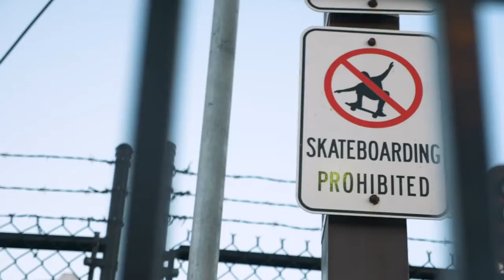Get This New Skullcandy Push™ True Wireless Earbuds - 40% Off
From Our Store ?👇👇
lll➤ We are an Affiliate Store ⭐ we make the search to bring you cheap products with high discount ⭐ everytime you buy a products from our store ✅ we recieve a small commission that help us ➤ maintenance our website.

Sound With out Boundaries.™

Overlook what you thought you knew about how wi-fi earbuds ought to feel and look. Push™ true wi-fi earbuds are altering the sport with daring colour, a glossy match, and music you'll be able to really feel—so you'll be able to stay your life with out limitations. Boasting a complete 12 hours of battery life, Push earbuds maintain as much as six hours of play and the charging case holds a further six hours. With an simply accessible button on every earbud, Push is full of options that preserve you in management with out having to the touch your cellphone - alter quantity, take a name, and even activate your sensible assistant to ship a message or set a reminder. The FitFin™ ear gel design comfortably tucks into any ear, providing you with a match that received’t fall out.

Specs

Color: psycho tropical
Lithium-ion battery provides up to 12 hours of battery life on a single charge
Noise isolating true wireless
Built-in microphone and convenient touch controls for call, volume, and activate assistant
Water Resistant
Impedance: 16 Ohms
Driver Diameter: 9.2mm
THD: 3% at 1KHz
Sound Pressure Level: 100 +/-3dB (1mW/500Hz)
Frequency Response: 20Hz - 20KHz
2 Year Warranty

Includes

Skullcandy Push™ True Wireless Earbuds
Charging Case
USB-C Charging Cable
User Guide
2 Year Warranty Guide

Shipping

Free Shipping
Ships To Contiguous US
Expected Delivery: Jun 22 - Jun 26

Terms

Returns accepted within 30 days of shipment for orders within the Contiguous US.
This item is excluded from coupons.
Ships from vendor within 2 days